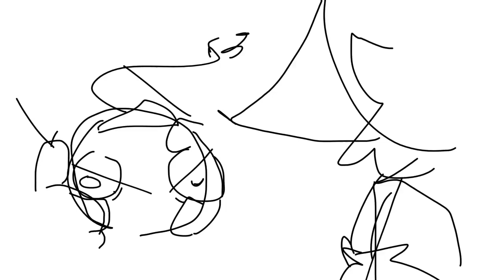lolbit's bomb shop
wowie
yeah i couldn't put an image at the end, big sad 😔

characters:
Lolbit
Nightmare Bonnie

The character do not belong to me, they belong to Scott Cawthon